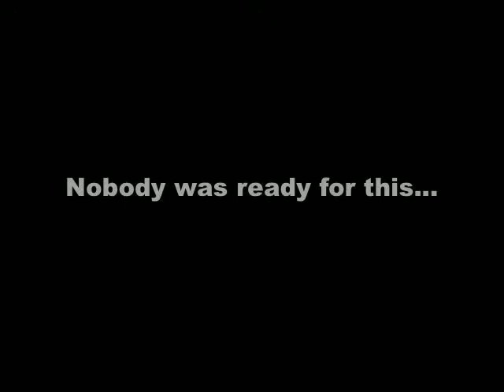Dad owns family in Ping Pong game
Dad's competitive nature rears its ugly head during a family ping pong game.

The kid wearing black is not part of the family.  He's just a friendly kid who was on the wrong side of the table.